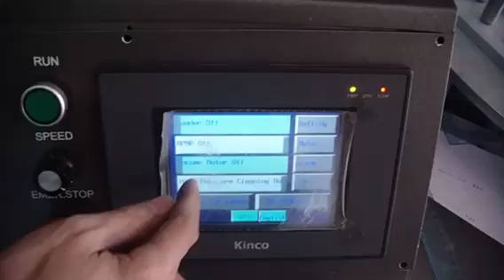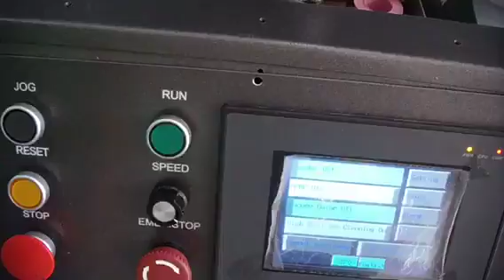ruler automatic screen printing machine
ruler automatic screen printing machine with feeding and automatic unloading.
can print any type size and shape rulers.  also can do one and two colors .

skype : alexs20138
wechat : screen-printer